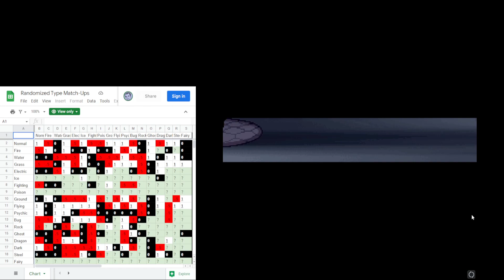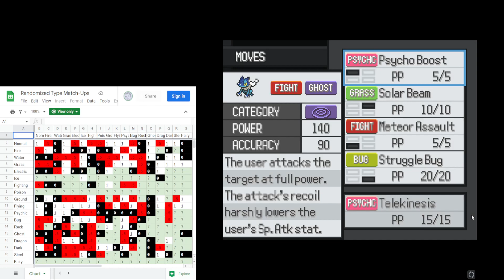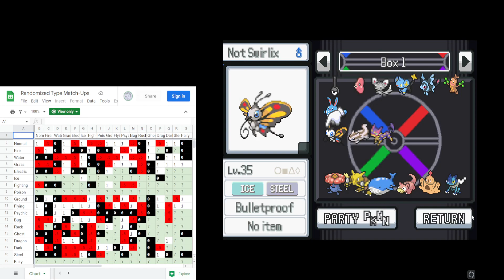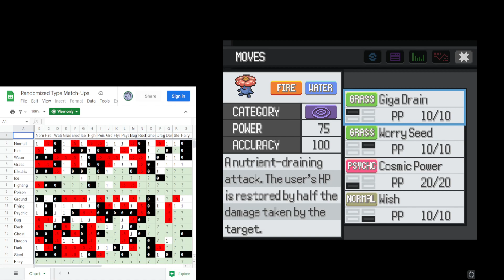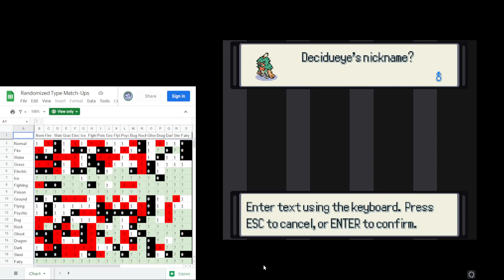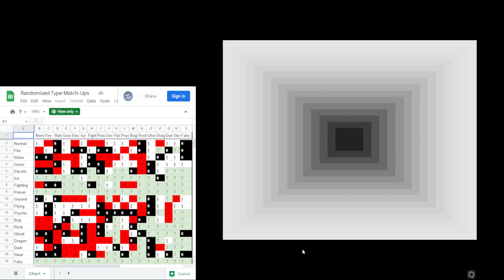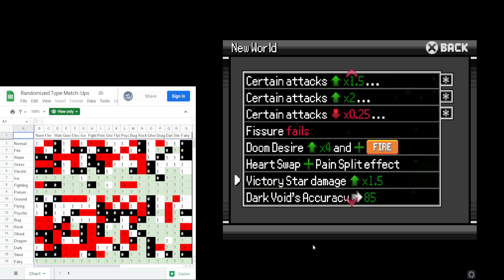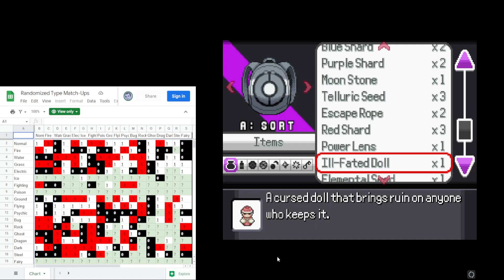Welcome to the Jungle [Pokemon Reborn Randomizer Nuzlocke #07]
You know where you are? I don't, everything looks like trees.

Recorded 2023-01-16